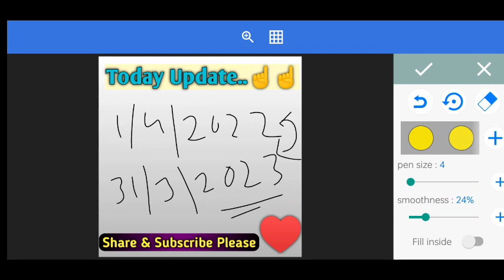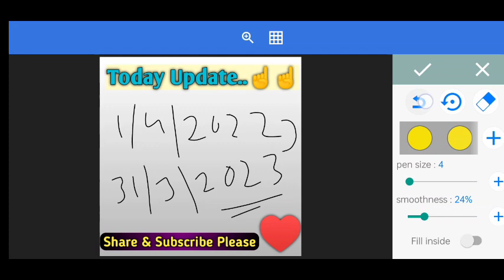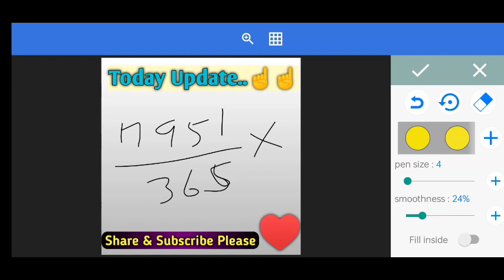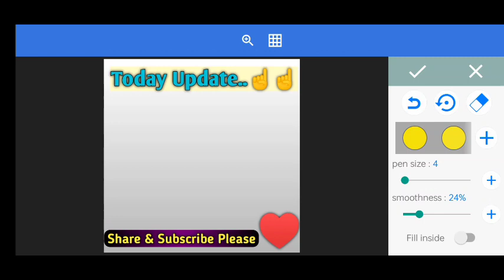दिवाली बोनस 2023 🔥// New Joining को कितना मिलेगा समझे पूरा // Center Government Employee Bonus news